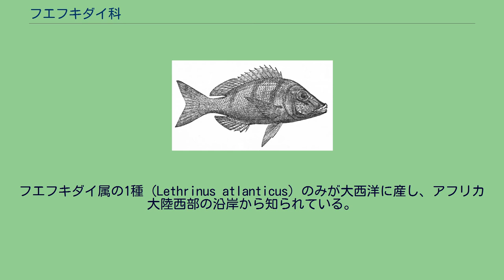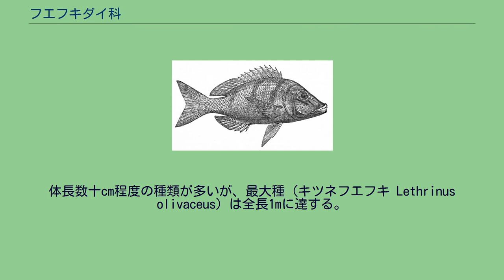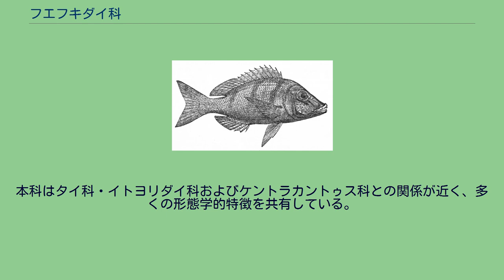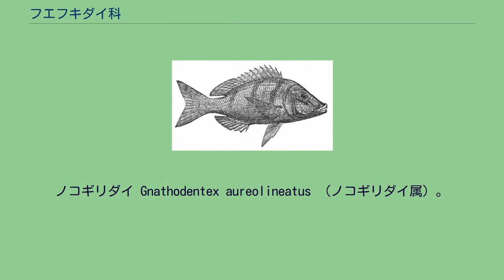フエフキダイ科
フエフキダイ科（学名：Lethrinidae）は、スズキ目スズキ亜目に所属する魚類の分類群の一つ。
フエフキダイ・ノコギリダイなど、沿岸の浅い海で生活する魚類を中心に5属39種が記載される。
フエフキダイ科の魚類はすべて海水魚で、ほとんどの仲間は太平洋西部からインド洋にかけての熱帯域に分布し、沿岸の浅い海で生活する。
フエフキダイ属の1種（Lethrinus atlanticus）のみが大西洋に産し、アフリカ大陸西部の沿岸から知られている。
サンゴ礁や岩礁の底部付近を遊泳し、種類によっては大きな群れを形成する。
本科は強靭な両顎と歯をもつ肉食性の魚類で、甲殻類・棘皮動物などほとんどの底生生物を捕食対象とする。
フエフキダイ属の仲間は、種類によって雌性先熟による性転換を行う。
フエフキダイ類は一般に体色や斑紋に特徴をもつ一方で、昼夜で体色を変えるものや、個体間での変異が大きい種類もある。
ハマフエフキ（Lethrinus nebulosus）・イソフエフキ（Lethrinus atkinsoni）など、食用として漁獲対象となる種類も多いが、ヨコシマクロダイ（Monotaxis grandoculis）・キツネフエフキ（Lethrinus olivaceus）のように生息域によってシガテラ毒を有する場合もある。
ハマフエフキ Lethrinus nebulosus （フエフキダイ属）。
本科魚類はタイ科・イトヨリダイ科と類似した体型をもつ フエフキダイ科の仲間は左右に平たく側扁した、いわゆる鯛型の体型をもつ。
体長数十cm程度の種類が多いが、最大種（キツネフエフキ Lethrinus olivaceus）は全長1mに達する。
フエフキダイ属は前方に突き出した特徴的な吻をもつ。
本科はタイ科・イトヨリダイ科およびケントラカントゥス科との関係が近く、多くの形態学的特徴を共有している。
2000年代に行われた分子生物学的解析によれば、これら4グループは全体で一つの単系統群を構成し、フエフキダイ科はタイ科の姉妹群として位置付けられるとされる。
フエダイ科とも類似した外見をもつが、口蓋骨の歯の有無（フエダイ科には小さな歯列が存在）や鰓条骨の本数（フエダイ科は7本）など、フエフキダイ科との差異は比較的多い。
背鰭は1つで、10本の棘条と9-10本の軟条（フエフキダイ属は9本、他4属は10本）で構成される。
臀鰭は3棘8-10軟条。
頭部は無鱗となる傾向があり、特にフエフキダイ属は頬の鱗を完全に欠く。
両顎に犬歯を含む1列の歯を備え、奥歯は臼歯状となる。
鰓条骨は6本で、椎骨は24個。
フエフキダイ科にはNelson（2006）の体系およびFishBaseにおいて5属39種が認められている。
ヨコシマクロダイ亜科 Monotaxinae およびフエフキダイ亜科 Lethrininae （フエフキダイ属のみを含む）の2亜科に細分する見解もある。
ノコギリダイ Gnathodentex aureolineatus （ノコギリダイ属）。
サンゴ礁で大きな群れを作る種類。
特徴的な黄色の縦縞は、夜間は消失する タテシマフエフキ Lethrinus obsoletus （フエフキダイ属）。
胸鰭基部を通る鮮やかなオレンジ縞が特徴 ヨコシマクロダイ Monotaxis grandoculis （ヨコシマクロダイ属）。
黒と黄色のコントラストが鮮やかな体色は成長につれて薄くなり、成魚は一様に銀灰色となる